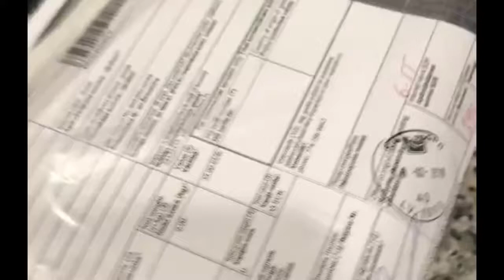Cressi Nano Mask.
Why did i posted this video?